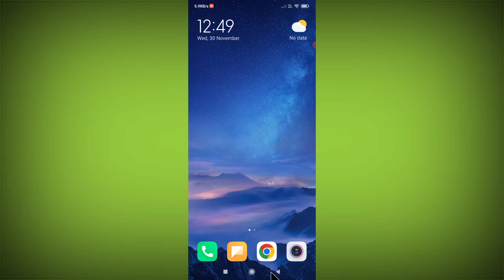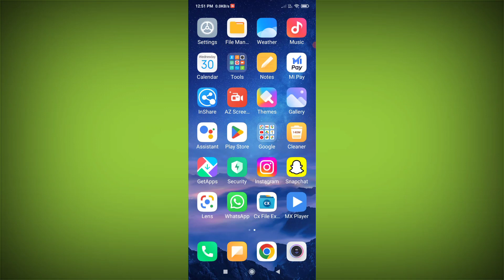MX player HW Decoder not supported Solved in Android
Hw Decoder not supported Problem solve in mx player

Hw Sw Decoder Problem Solved
Hw Decoder problem solved in Android

Talk soon,
Abid Akay